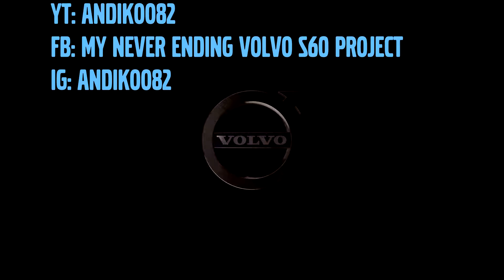Volvo S60 R-design history - old & new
A little fan video of the 2nd and 3rd generation S60. Both in R-design trim. Original media materials used in making this video belong to Volvo Cars.